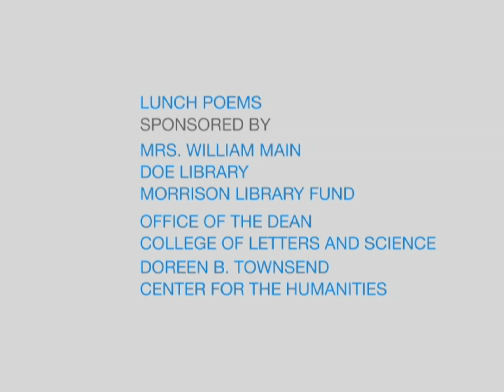Lunch Poems: Truong Tran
Poet, visual artist and teacher Truong Tran, is the author of several publications including, "The Book of Perceptions," "Placing The Accents," "dust and conscience," "within the margin" and "Four Letter Words." Series: "Lunch Poems Reading Series" [6/2011] [Humanities] [Show ID: 19351]